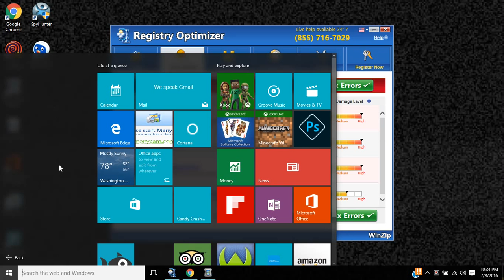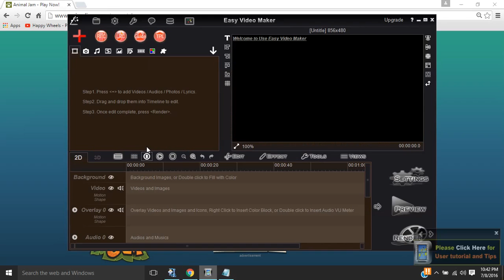how to get in to the sercret room of aj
hey guys i found this cool glitch and you can do it for yourself idk why but when you do it gives you a tiny thrill. ad im sorry i have not uploaded in a while just have not found anything to record lately if you want to add me on animal jam im icetheirkenfeamale